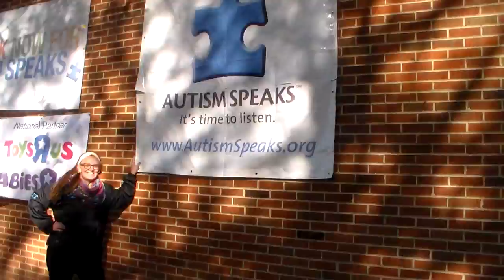Walk Now for Autism Speaks 2014 | Alpha Xi Delta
Rider University Alpha Xi Delta at the Walk Now for Autism Speaks Event in Princeton

Filmed by: Jackie Hanna, Anna Zhuravskiy, and Ali Hougton
Edited by: Jackie Hanna